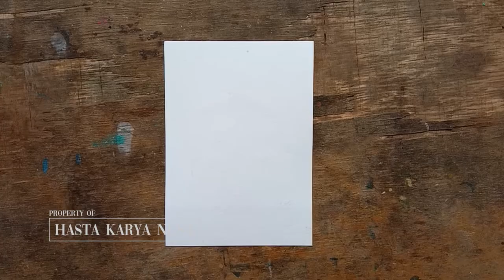Drawing Wheat Easy Watercolor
Hey this time we learn to Draw Gandungn with watercolors. Come on, invite other children to join in to learn to draw & color.